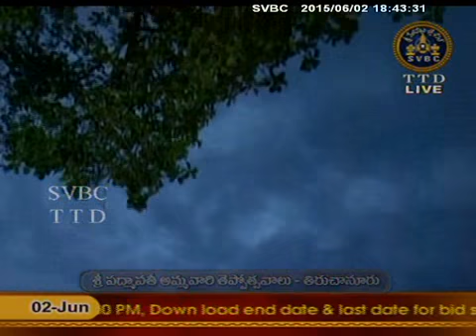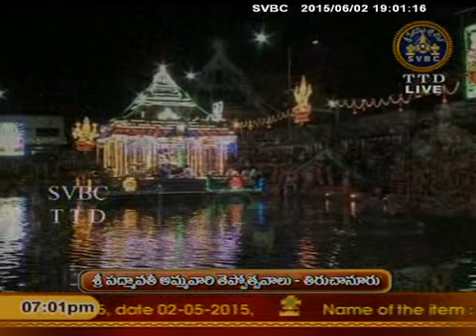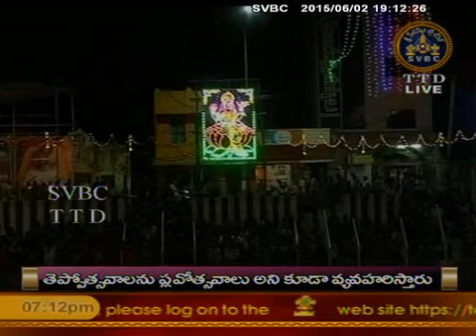SVBC TTD-Padmavathiammavari Teppotsavalu Tiruchanoor 02-06-15